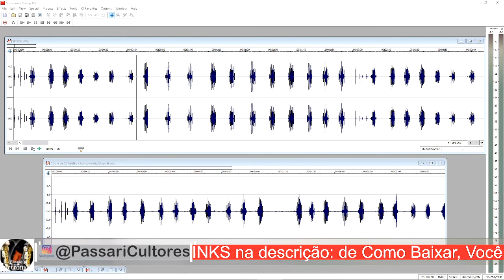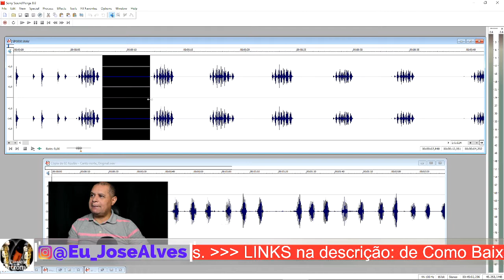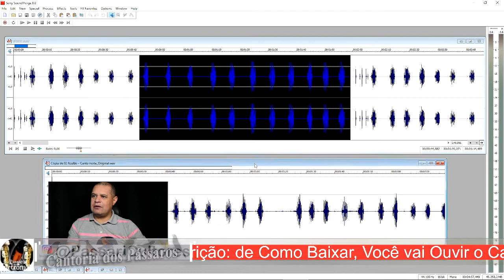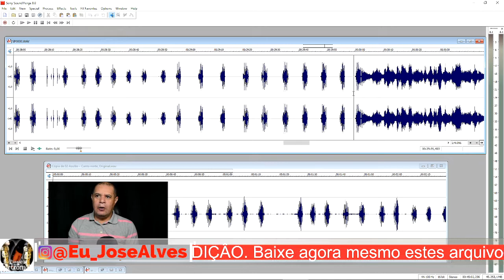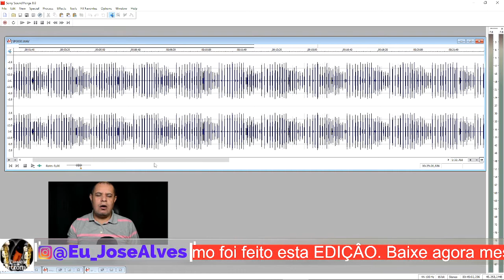Azulão- Canto norte Original Natural Gravado ao Vivo Filhotes Ensine! Pasta:07